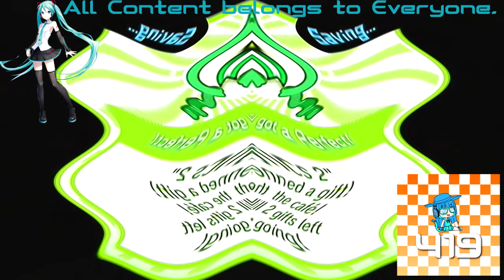(REQUESTED) [Rhythm Heaven Fever] ~ Remix 8 (Perfect) in Kormulator V2